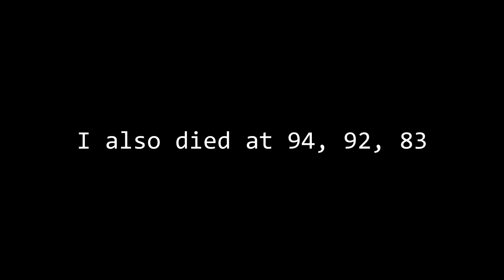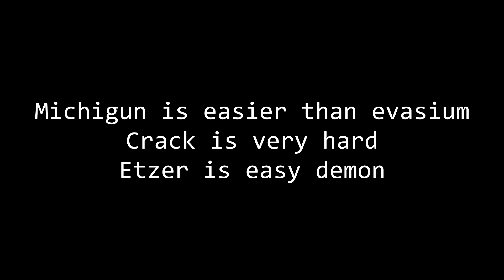Extreme Demon 😈 Bloodbath 100% // 3447 attempts // Break Ladder 3/5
Map difficulty : Extreme demon (24 GDDL, very hard NLW)
Attempts : 3447 and 1600 from 0
Hardest part : 42-48%
Level rate : 6/10
Enjoyment : 7/10
Thumbnail by @spectx7281 , thanks a lot !!

This level is easy, and in my opinion, it's overrated. I fluked 98% from 79% after less than 1k attempts and not even one day. That's not even what I usually do on a beginner extreme... And it was terrible to die there. Also keep in mind that it's bloodbath so my att count is because it's the most popular extreme and also I have old att (like 4k when my hardest was killbot).

I think my experience was just unlucky. On another level, I thought I was just bad, but on Bloodbath, this was just bad luck... By the way, I beat it an hour after I got my new screen 240 Hz and very big so it was a bit disturbing but so much better to play on.

Anyway, I'm so hyped about Coral Cave ! Now we'll spin the wheel and then do Auditory Breaker before Coral Cave :D

/!\ All my death from 0% /!\

0% x43
1% x224
2% x401
3% x111
4% x79
5% x151
6% x83
7% x103
8% x43
9% x34
10% x1
11% x130
12% x29
13% x39
14% x31
15% x109
16% x14
17% x25
18% x37
19% x56
20% x5
21% x29
22% x38
25% x30
26% x23
27% x75
28% x35
29% x12
30% x70
31% x13
32% x7
33% x11
34% x2
35% x8
36% x7
37% x1
38% x8
39% x8
40% x4
41% x11
43% x8
44% x18
45% x1
46% x16
47% x4
48% x19
49% x1
50% x2
52% x2
55% x1
57% x2
58% x4
60% x2
61% x1
65% x1
71% x1
72% x2
75% x1
77% x1
79% x3
83% x1
90% x1
92% x1
94% x1
98% x1

I've been playing for 1 year, I beat 218 demons, 18 extremes and 1 list 😄